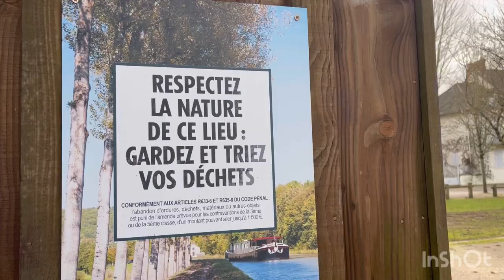Edc dumps 10/12/2023